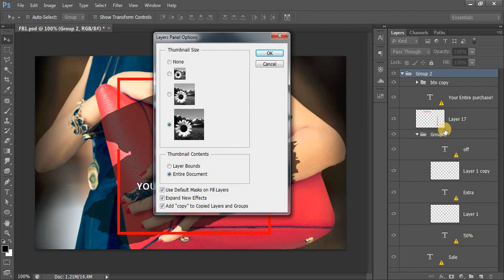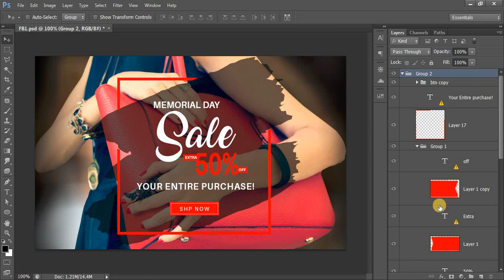Photoshop layer Panel | What is Layer Bounds in Photoshop | How to Use layer in Photoshop in Hindi